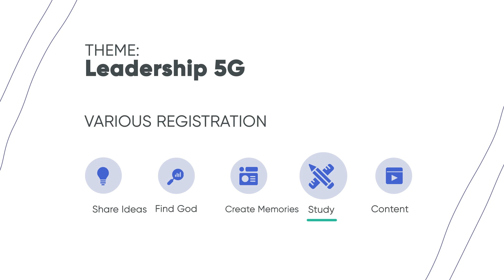East Zimbabwe Conference Region 1 Convention || 1-3 November 2024 @GlenCity Camping Retreat